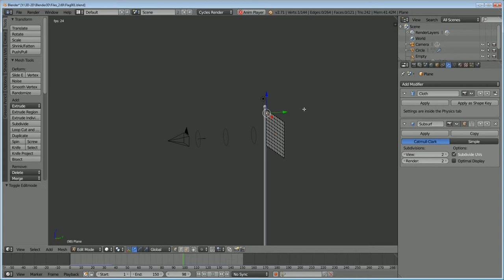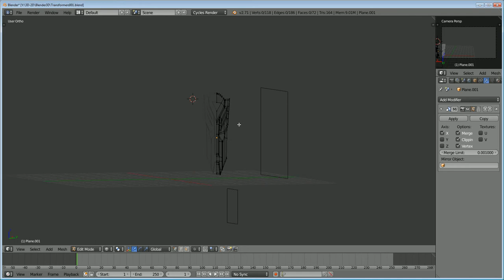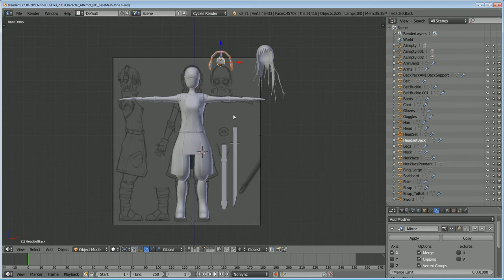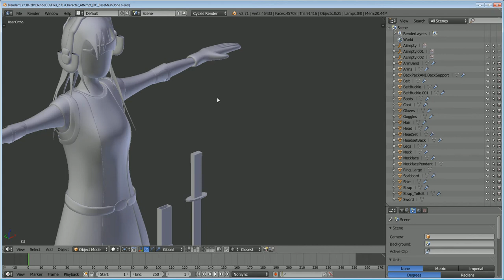Toying Around With Blender 3D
Blender 3D 2.71 - Some projects in different stages of fun